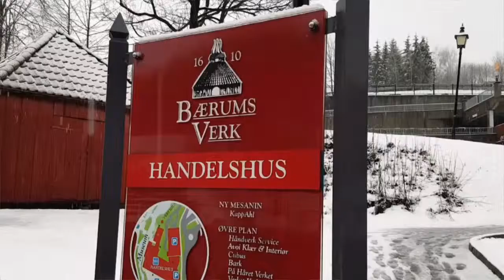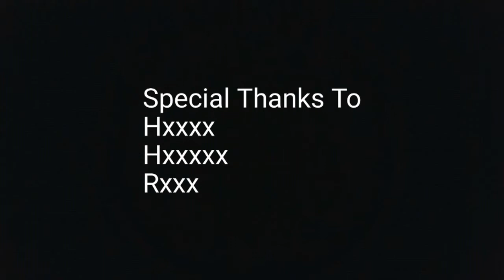Winter at Baerums Verk Norway